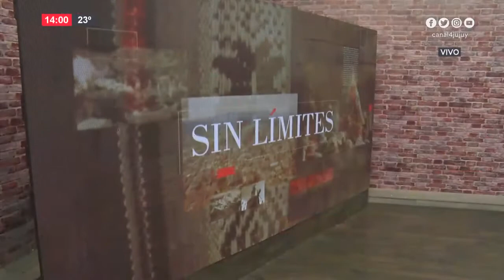LIN LIMITES 23-03-2022